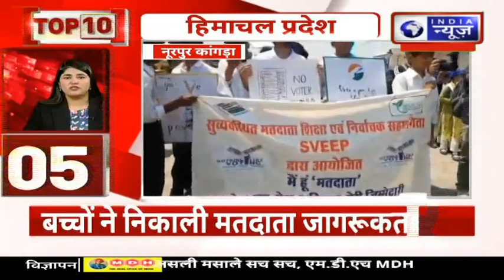Himachal Pradesh Top 10: गगरेट में पकड़े गए गौ तस्कर | India News Himachal Pradesh